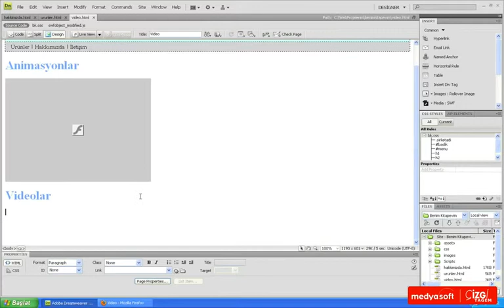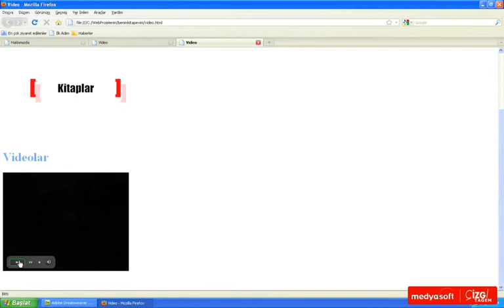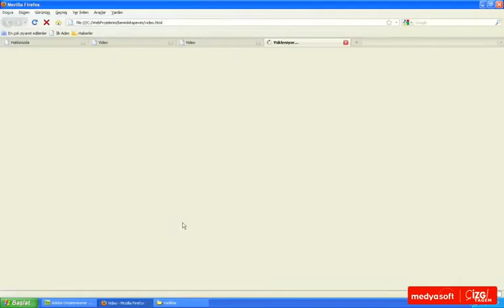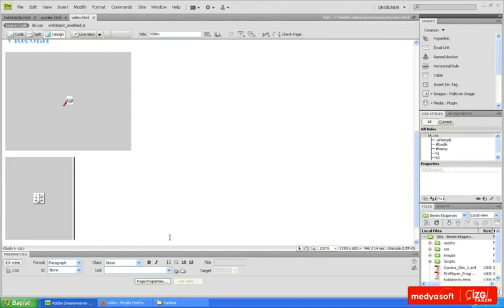Adobe Dreamweaver CS4 0606: Video Eklemek